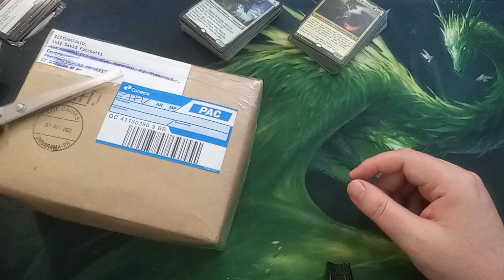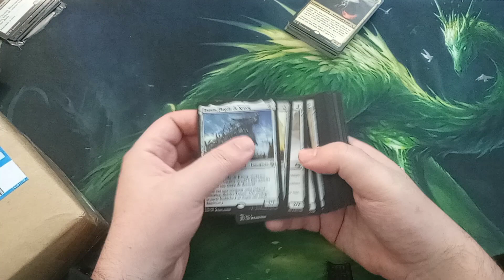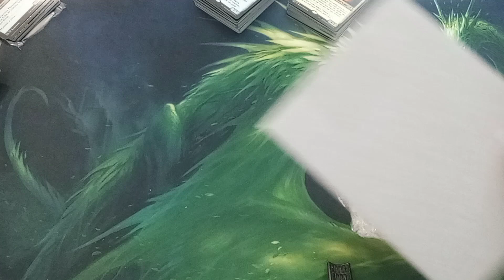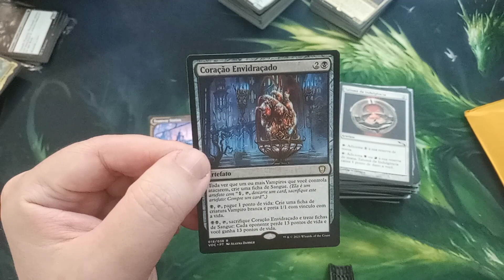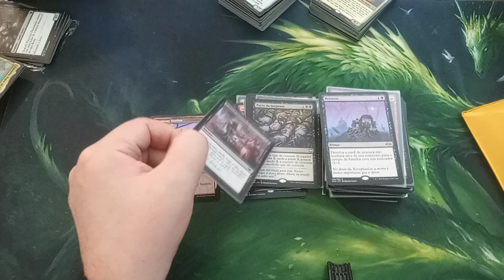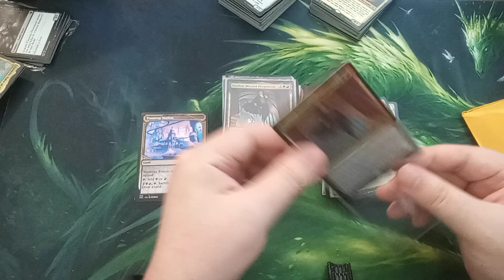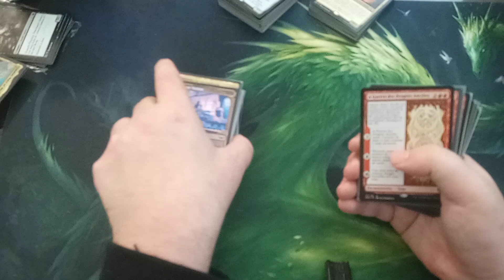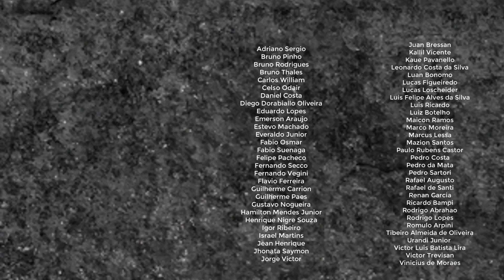Oficina de Commander - 14 - Pacote do Inscrito Tunado!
Neste episódio, faremos unboxing de cartinhas que um inscrito mandou.